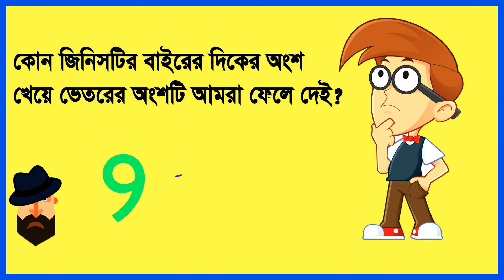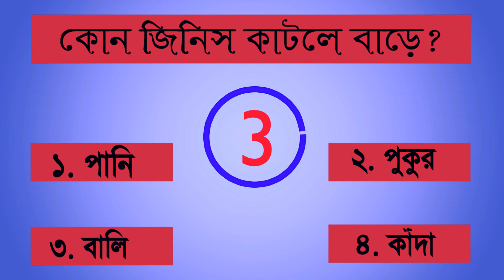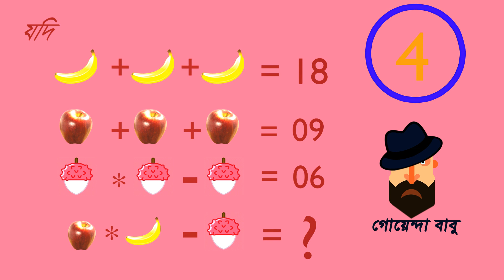বুদ্ধি পরীক্ষা। আসুন দেখে নেয়া যাক আপনি কতটা বুদ্ধিমান। কি পারবেনতো ??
কয়েকটি বাংলা মজার ধাঁধাঁ । ৯০% মানুষই ভুল করে। চলুন দেখি আপনার বুদ্ধির জোর কত ??